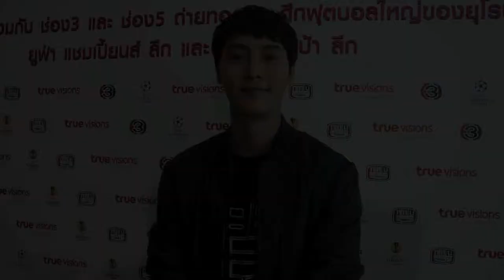TrueVisions - Activities - ต๊ะ วริษฐ์ ทิพโกมุท - ชวนดูบอล ยูฟ่าแชมป์เปี้ยนลีกส์